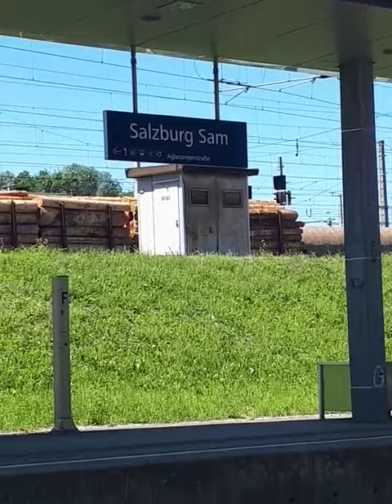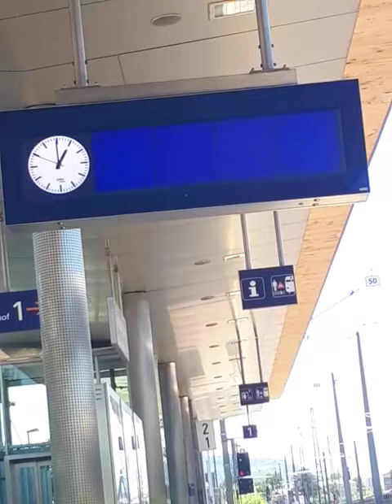2 июля 2022 г.